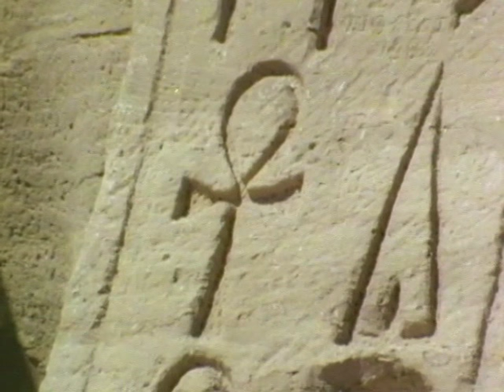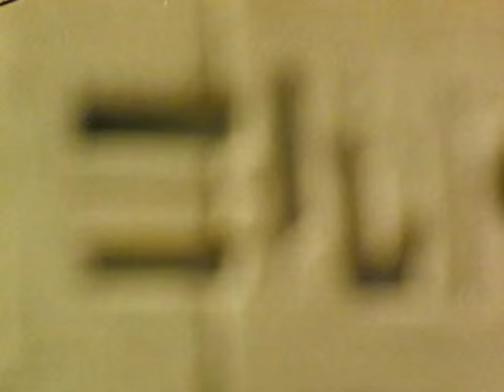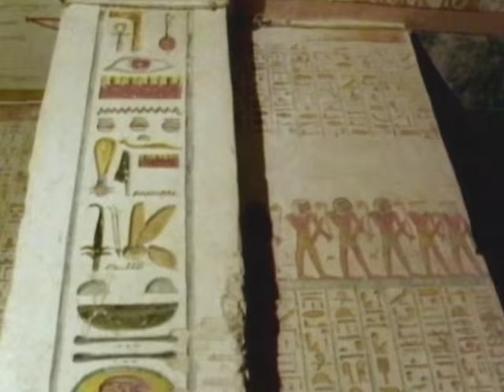Egitto - 5000 anni fascino, versione italiana (Doku 1990)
Questo documentario vi porta attraverso 5000 anni di storia egiziana, che mostra tutti i principali siti di interesse storico, le attrazioni, la terra e le persone e stati d'animo.
Dove le riprese e la fotografia per i turisti è consentito solo limitato o addirittura vietato, la nostra macchina fotografica scopre i misteri e le bellezze delle antiche culture egiziane. In collaborazione con l'organizzazione turistica egiziana, il team è stato permesso di filmare solo con i permessi di ripresa. Per esempio, le pitture murali uniche tombe nella Valle dei Re o il Tempio di Abu Simbel. Tra le altre cose, Assuan, Edfu, Karnak, Luxor, le Piramidi, Cairo e il Delta del Nilo è stato uno dei luoghi. Nel Museo Egizio mostriamo i reperti sensazionali dalle famose tombe, come Tutankhamon et al Questa vicinanza di antico e presente rende il viaggio cinematografico un'esperienza speciale. Si noti anche il contenuto dettagliato delle informazioni sulla copertina del DVD.
Ogni video è stato girato da professionisti della fotocamera. Una caratteristica speciale del DVD, ci sono cinque versioni linguistiche: DE-tedesco, inglese-EN, FR-francese, spagnolo-ES, IT Italiano. Ciò significa che tale documentazione è particolarmente adatto per l'uso come lingue programma di insegnamento. È possibile per questa documentazione la V + O acquisto di diritti (permesso per l'uso in classe). Si prega di contattare i media BHF Bonner Strasse 44, 50389 Wesseling, Gemany.
Camera e realizzazione: Bert P. Herfen